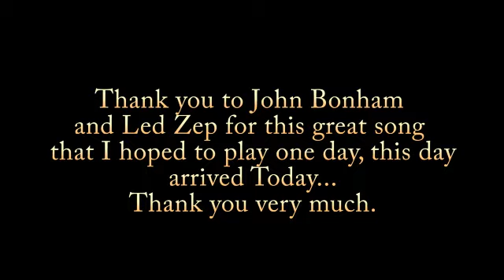Stairway To Heaven Led Zeppelin Drum Cover